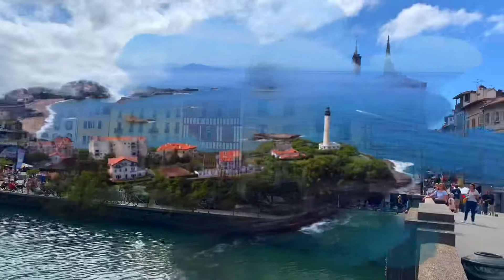Biarritz France. A high standard French beach town. Drone view. With some relaxing Bosa Nova music.